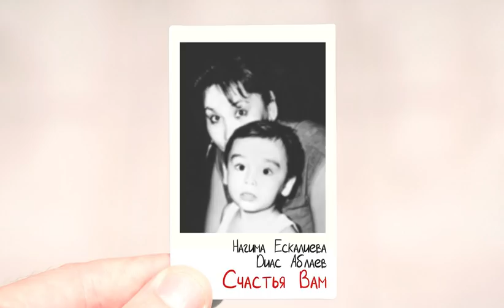Нагима Ескалиева & Диас Аблаев - Счастья Вам (audio)